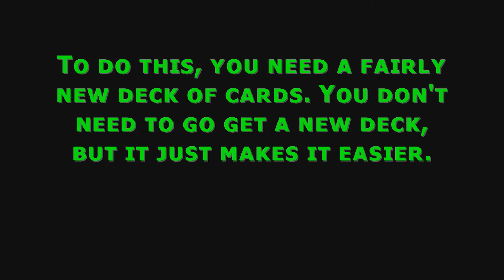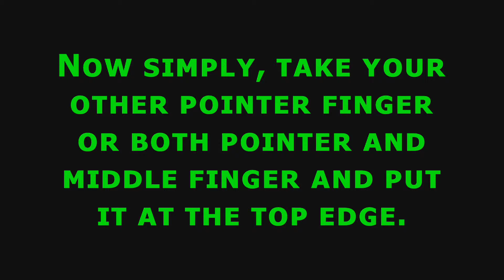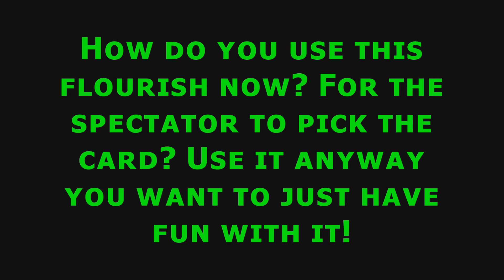The Card Fan Tutorial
Hey guys! Sorry for the long wait because I have been very busy. Here's a nice little tutorial on how to do a a little more advanced card flourish! Enjoy! We are a participant in the Amazon Services LLC Associates Program, an affiliate advertising program designed to provide a means for us to earn fees by linking to Amazon.com and affiliated sites.